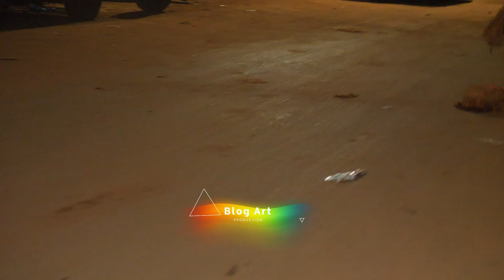Du jamais vu à Daka kankourang Diambadong🔥🔥🔥🔥 "Leul" thiossane à dakar Scat Urbam grand yoff